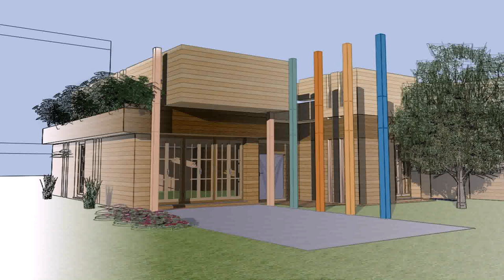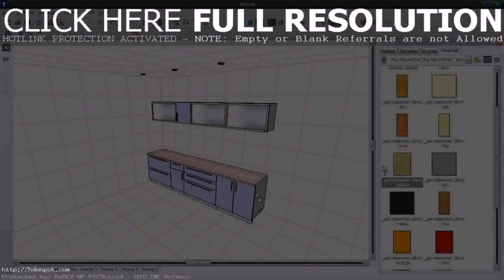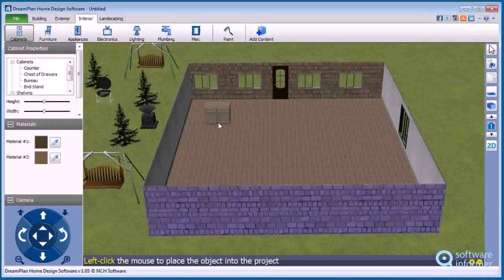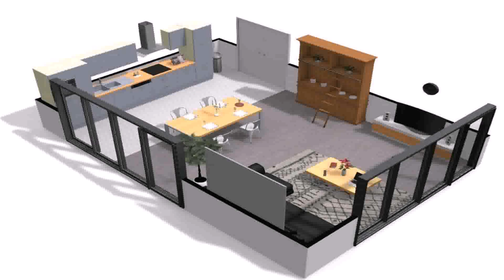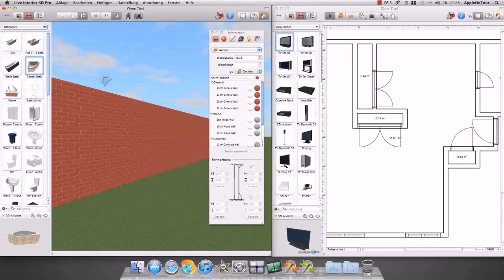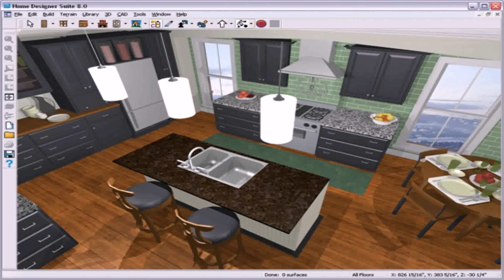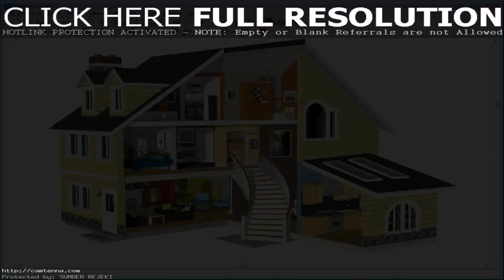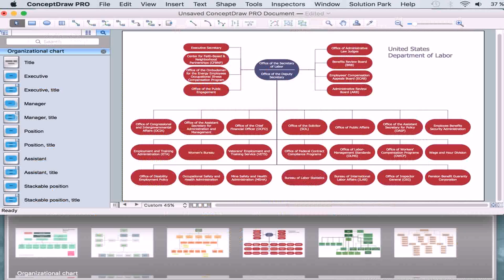Home Interior Design Software Reviews (see description) (see description)